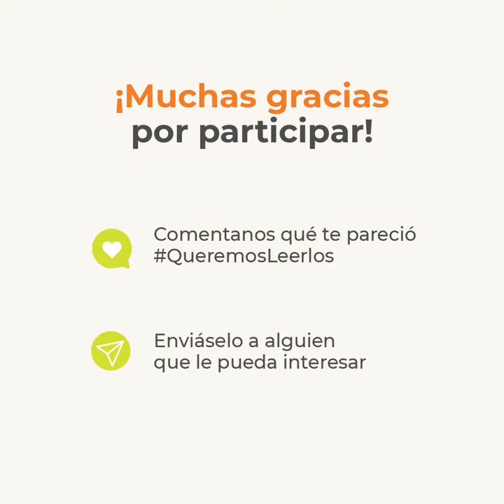Sobre límites en la crianza - Por Liliana González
¡Muchas gracias Lau por la consulta ! Esperamos que te sirva 🙌
💬 Comentá qué te pareció el video

👉 Enviale este video a quien creas que puede interesarle

❔ Esperamos sus consultas para la próxima caja de preguntas de las historias de Instagram.